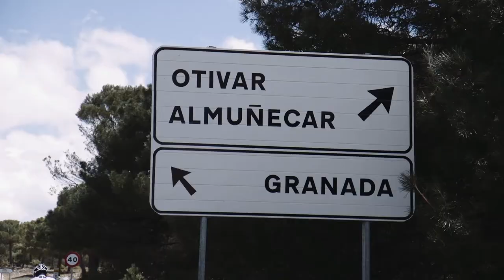2018 Giro d'Italia pre-race high-altitude training with Team Sunweb | Giant Bicycles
Get a glimpse into the life of Louis Vervaeke at Team Sunweb's pre-Giro d'Italia altitude training camp in Sierra Nevada.